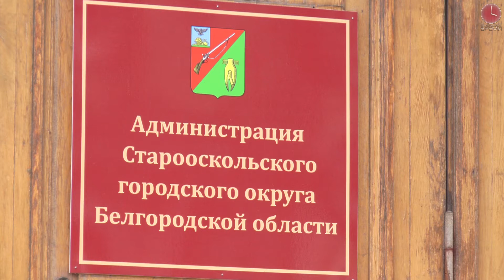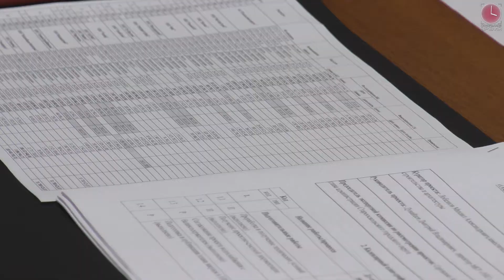Провальная история Ольги Долгих. Все виноваты. Никто не виноват?